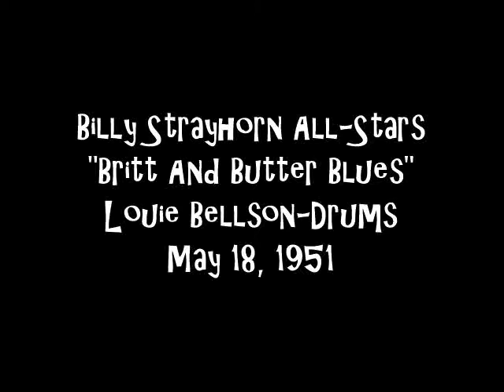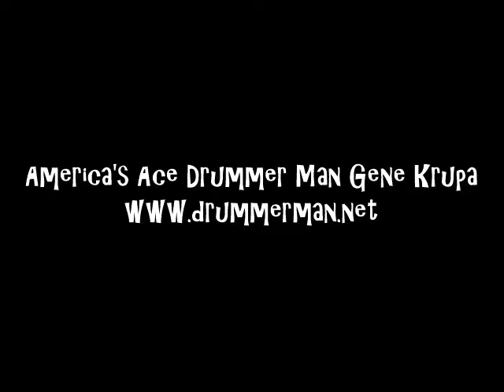Billy Strayhorn All-Stars - "Britt & Butter Blues" 1951 Louie Bellson, Willie Smith, Paul Gonsalves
Tenor Saxophone – Paul Gonsalves
Trombone – Juan Tizol,, Quentin Jackson, Britt Woodman
Piano - Billy Strayhorn
Bass – Wendell Marshall
Drums – Louis Bellson

Recorded May 18, 1951 NYC